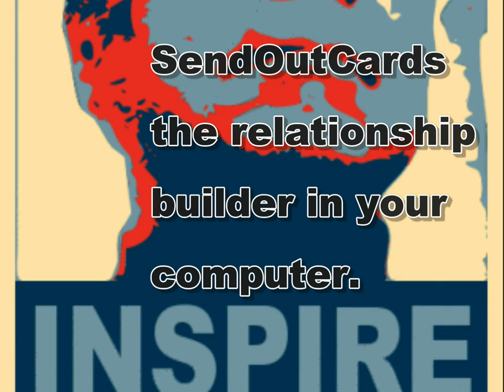BNI Commercial for 061612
Invitation to learn your dominant personality style and how SendOutCards can overcome it's limitation.